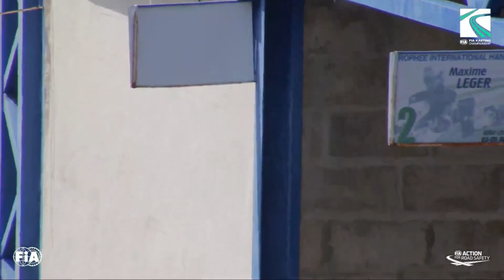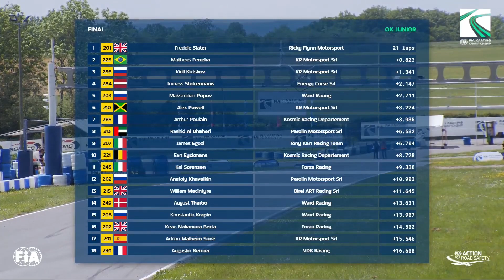OK JUNIOR FINAL / 2021 FIA KARTING EUROPEAN CHAMPIONSHIP / ROUND 2 FRANCE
Финал класса OKJ во Франции на 2021 FIA KARTING EUROPEAN CHAMPIONSHIP / Round 2 France

Видео - FIA KARTING

Для поисковых систем: картинг, картинг россии, картинг россия, картингрф, картинг в россии, pro картинг, pro гонки, про гонки, картинг своими руками, картинг на льду, картинг дрифт, картинг из бензопилы, картинг для детей, картинги, картинг зимой, картинг гонки, картинг аварии, картинг блэк стар, картинг трейлер, картинг самодельный, картинг с двигателем от мотоцикла, karting, karting crash, karting 200, karting race, karting drifting, karting onboard, karting kz2, karting okj, karting okjunior, karting ok, karting mini, go kart, go karting, karting crashes, karting pov, karting on nice, karting best moments, fia 2021